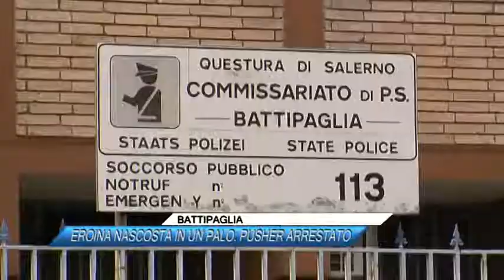BATTIPAGLIA, EROINA NASCOSTA IN UN PALO, PUSHER ARRESTATO